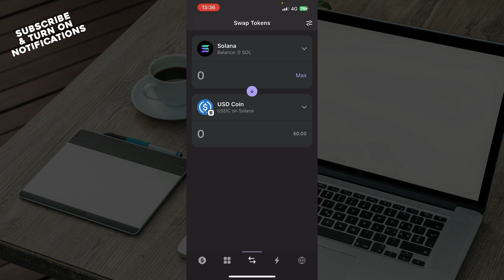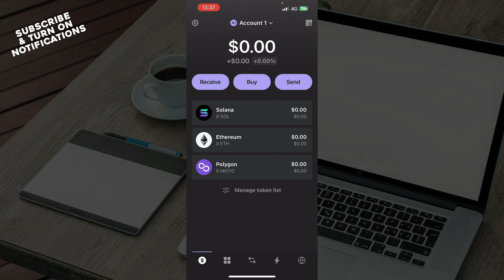How To Transfer Solana from Phantom to Binance (Quick Tutorial)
Today we talk about How To Transfer Solana from Phantom to Binance, so stay until the end of the video to see the full explanation.